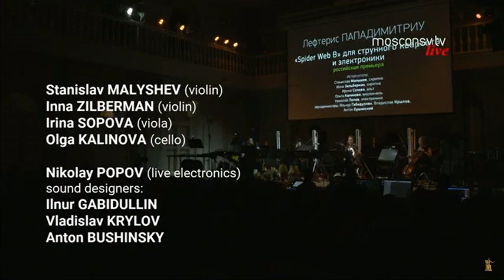Lefteris Papadimitriou - Spider Web B, for string quartet and electronics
''Spider Web B'' (2012), for string quartet and 8-channel electronics  live performance by the OpenSoundOrchestra at Moscow Conservatory, Rachmaninoff Hall.

 23/1/2023, part of the 2nd multimedia festival "Biomechanics".
Artistic directors: Alexander Khubeev, Nikolay Popov.